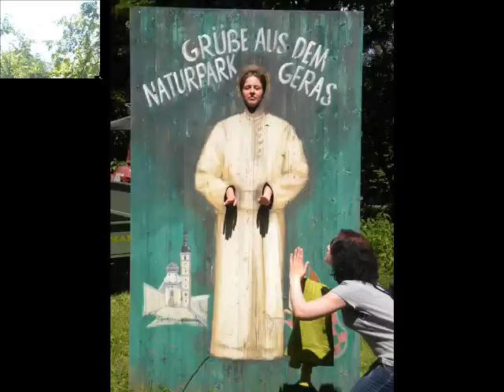Do you know ... ? :D